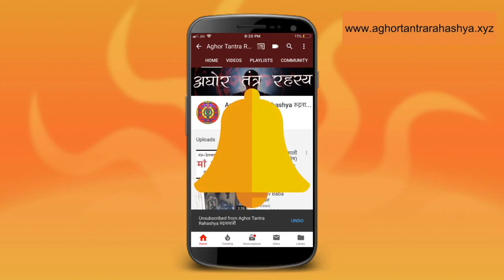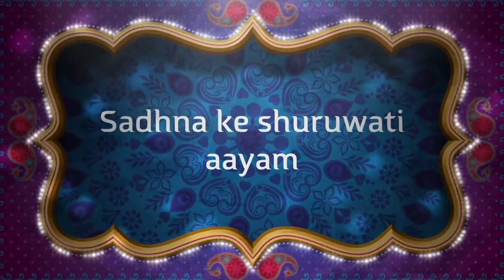मसान के नियम, जाने तो सिद्धि वरना विपत्ति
अगर आप मसानी साधना करना चाहते है और साथ में चाहते हैं कि आपका परिवार भी सुरक्षित रहे तो आपको कुछ नियमो का पालन करना होगा।
Alakh Aadesh!